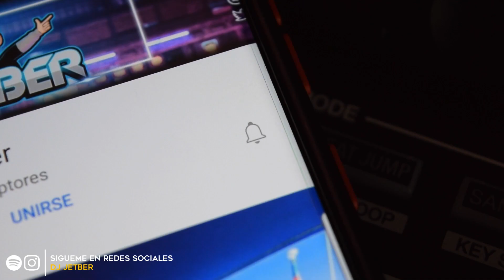TRUCO DE DJ CUE Y PITCH (MELODIC CUE) CON DJCONTROL INPULSE 500.